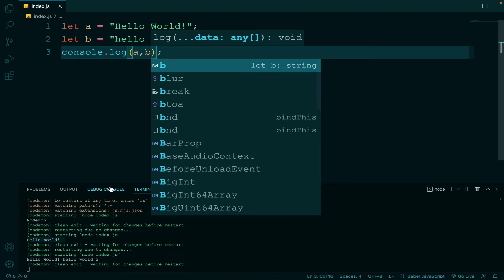How To Use Nodemon In Javascript | for beginners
Dosto
Is video main humne bataya ki kaise aap nodemon ko use kar skte hai ye video beginners ke liya bahut kam karegi kyuki jab  wo javascript start karte hai to unko browser par jakar console ko check karna hota hai lakin nodemon se wo terminal main hi output dekh skte hai